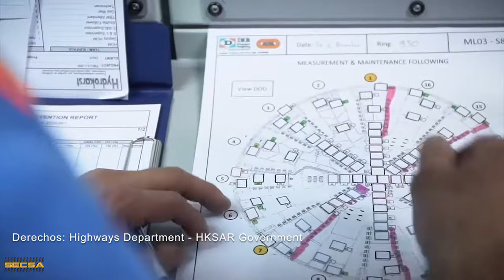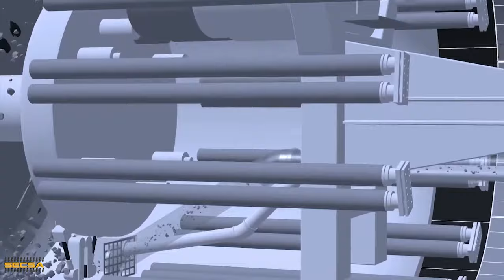Las 4 tuneladoras más grandes del mundo